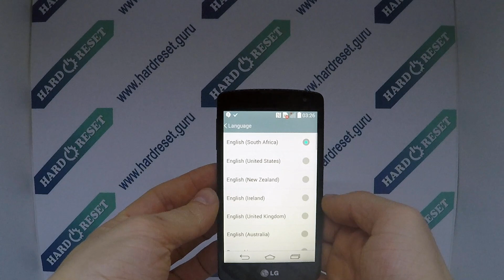How to change language on LG F60 D390?